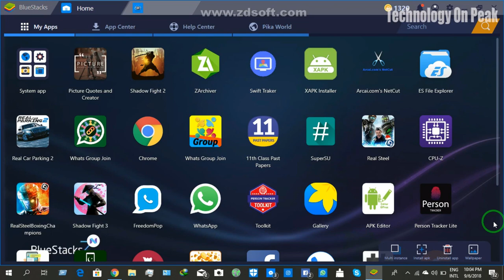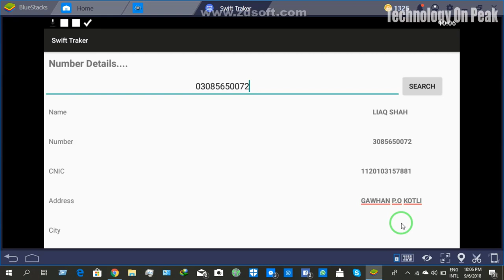Track Any Phone Number - Get phone number Information | Person Tracker Toolkit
Swift Tracker

--GMAIL

swift tracker all pakistan number details 2018,
swift tracker app for android,
swift command tracker,
swift tracker download apk,
swift tracker number detail,
swift tracker for mobile number,
swift tracker for iphone,
swift gpi tracker,
how to swift tracker,
swift tracker install,
swift tracker in pakistan,
kamyana swift tracker,
swift tracker link,
swift tracker mobile,
swift tracker mod apk,
swift tracker number,
swift track number pakistan,
swift tracker number download,
swift tracker phone number,
swift tracker update apk,
swift tracker uptodown,
what is swift tracker,
swift tracker 1.6,
swift tracker 1.6 download,
swift tracker 2018 apk,
swift tracker 3.5 apk
person tracker,
person tracker toolkit,
person tracker login,
person tracker toolkit login,
person tracker toolkit new login,
person tracker toolkit 2018,
person tracker lite,
person tracker toolkit pakistan,
person tracker toolkit 2018 login,
person tracker new login,
person tracker app,
person tracker apk,
person tracker app download,
person id tracker app,
person tracker lite app,
person tracker by name,
person tracker by mobile phone number,
person tracker by mobile phone,
person location tracker by mobile number,
person tracker cnic,
person tracker database,
person tracker download,
tracker device for person,
person id tracker download,
person tracker free login,
person tracker for pc,
person tracker free,
person tracker get sim information,
person tracker get cnic,
person tracker toolkit how to login,
person tracker in pakistan,
person tracker id card,
person tracker login free,
person tracker login 2018,
person tracker lite apk,
toolkit person tracker login,
person tracker toolkit login 2018,
person location tracker,
mafia person tracker,
person tracker number,
person tracker toolkit new update,
person tracker online pakistan,
person tracker online,
person tracker online free,
person tracker opencv,
person id tracker online,
login of person tracker toolkit,
person tracker pro,
person tracker pakistan,
person tracker philippines,
person tracker pakistan apk,
person tracker plus,
person tracker by phone number,
person tracker sign up,
person tracker username and password,
person tracker using mobile number,
person tracker toolkit update,
person tracker toolkit username,
person tracker video,
person tracker with mobile number,
person tracker with cnic,
person tracker 2018
number tracker,
number tracker app,
number track location,
number tracker and location,
number tracking apps,
number tracker bangla,
number tracking software,
number track kaise kare,
number tracking system,
number tracker bangladesh,
number track apps,
number track map,
number track real,
number track number track,
number track video,
number track location apps,
number track and location,
number track application,
number track address,
number track bd,
track phone by number,
track by imei number,
koi bhi number track kaise kare,
track by mobile number,
bike number track,
best track number,
crainer diss track number 2,
call track number,
track cp number philippines,
track cell phone number,
fast track number chennai,
track cnic number pakistan,
n.i.c number tracking,
number track download,
track number details,
number 1 diss track,
crainer diss track number 1,
mobile number track seivathu eppadi,
emi number track,
mobile number track pannuvathu eppadi,
track any mobile number exact location,
number track seivathu eppadi,
track phone number location free,
fast track number,
track gps phone number free,
facebook number track,
fun track number,
track imei number online free,
track mobile number free,
track my number free,
mobile number track google map,
mobile number track gps,
track mobile imei number google map,
track gst number,
google se number track kaise kare,
track arn number gst,
girlfriend number track,
gps number track,
google number track,
how to track number,
number kaise track karte hain,
how to track number in pakistan,
how to track number in truecaller,
how phone number track,
how to track